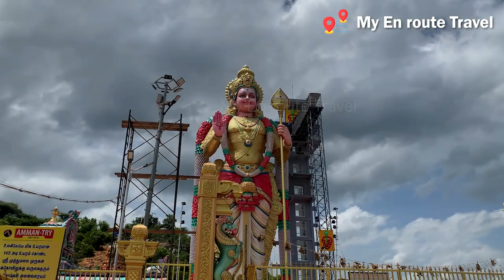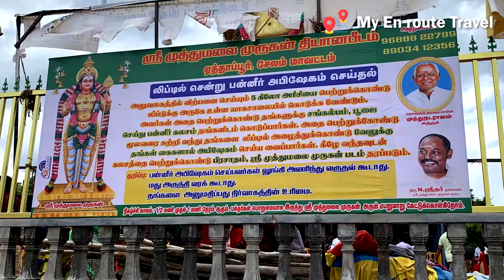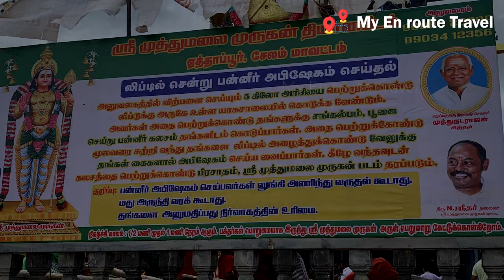உலகின் மிக உயரமான முருகன் சிலை | 145 அடி | முத்துமலை முருகன் கோவில்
உலகில் மிக உயரமான முருகன் சிலையாக கருதப்படும் மலேசியாவில் உள்ள முருகன் சிலை 140 அடியில் உள்ளது. தற்போது சேலத்தில் புத்திர கவுண்டம்பாளையம் முருகன் சிலை 145 அடி உயரத்தில் அமைக்கப்பட்டுள்ளது. எனவே, இதுதான் தற்போது உலகின் மிக உயர்ந்த முருகன் சிலை என்ற சாதனை படைத்துள்ளது.

அன்பர்கள் இந்த வீடியோவை அதிகமாக பலருக்கும் தெரியப்படுத்தி எங்கள் வளர்ச்சிக்கு உதவுமாறு கேட்டுக்கொள்கிறோம்.

To view My Interesting Vlogs

My Another Channel :

To view many awesome recipes